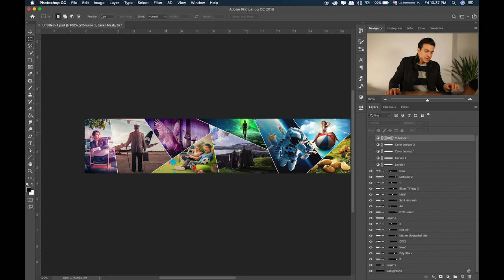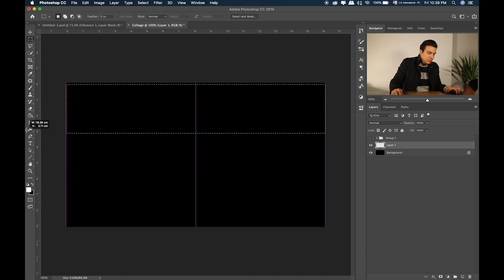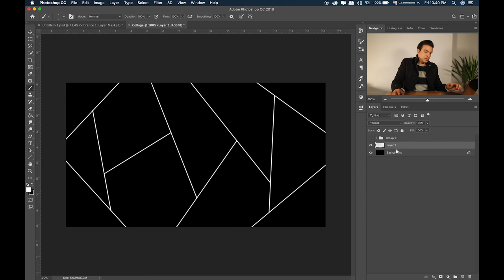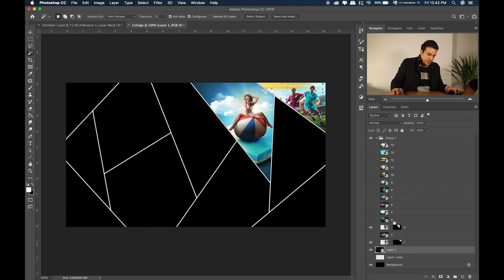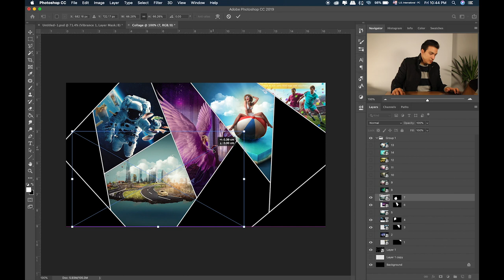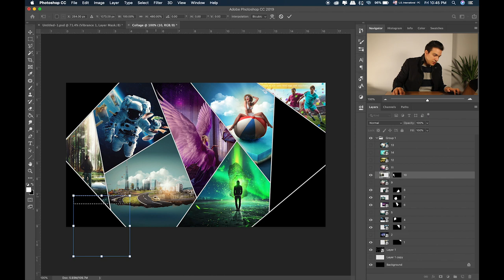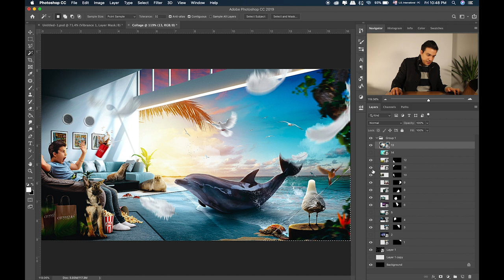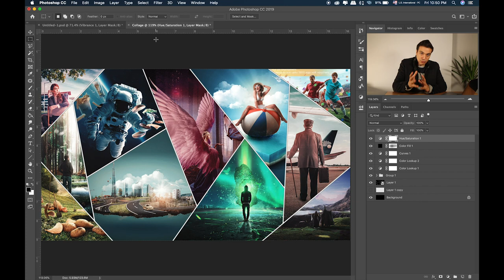تعلم كيفية عمل الكولاج بإستخدام الفوتوشوب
College design

Using Photoshop to create your own theme